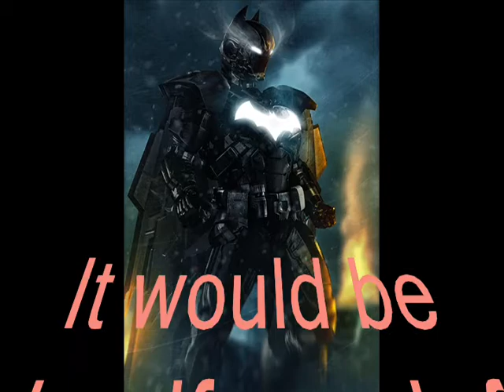Batman Arkham Asylum PLAYTHROUGH!!! Part 22!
Part 22!! ;D Hope you like it!!!
Song at end: Mr. Roboto by Styx
Image at end found on Google Images